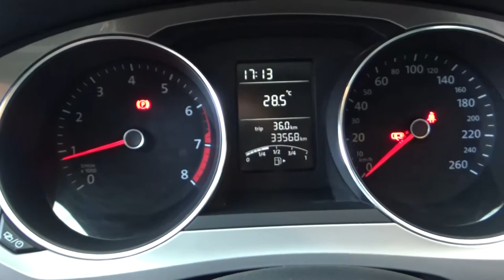Volkswagen / Jetta / 2017 - HM341417